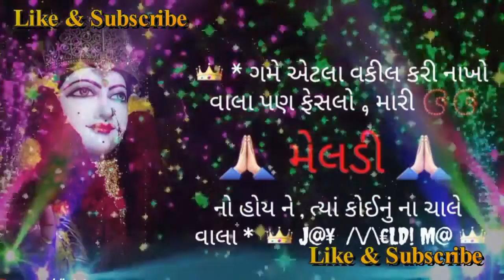new meldi maa status meldi maa status new meldi maa watsapp status